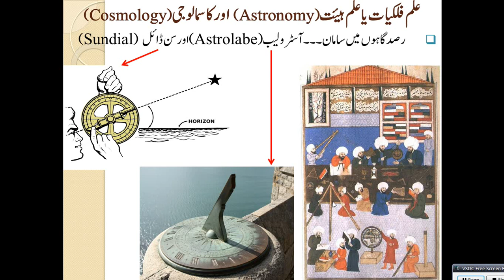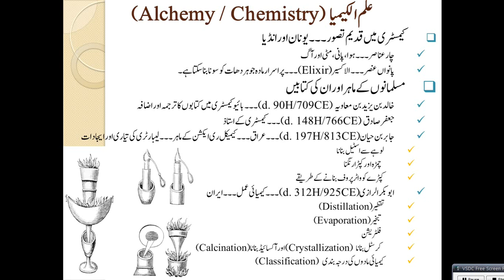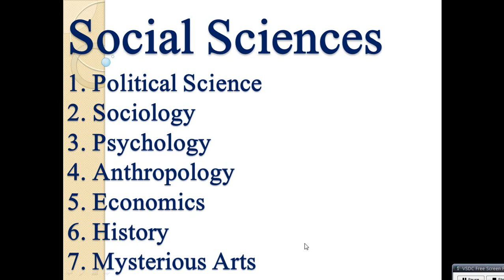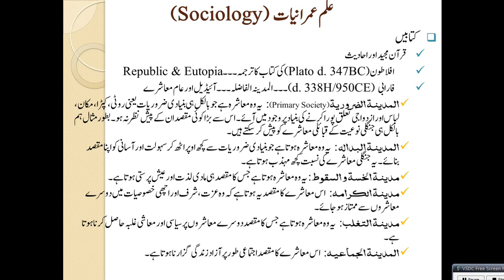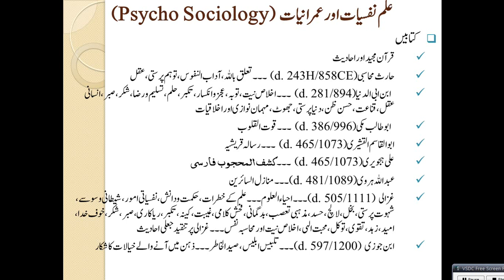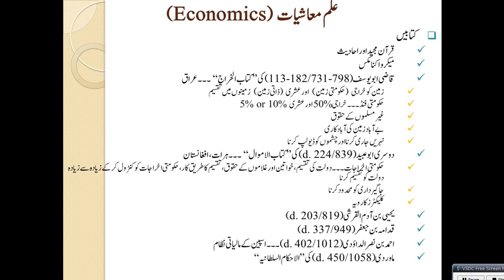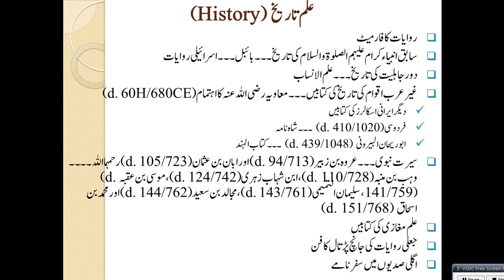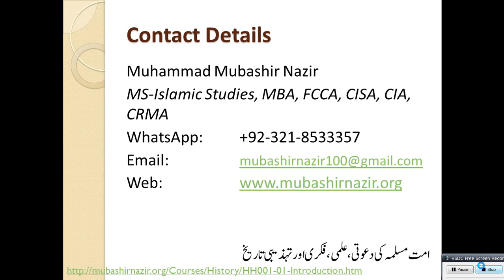HS39-History of Biology Chemistry Physics Psychology Sociology Economics 133-656H/750-1258CE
Previous Lectures
48. Al Fath